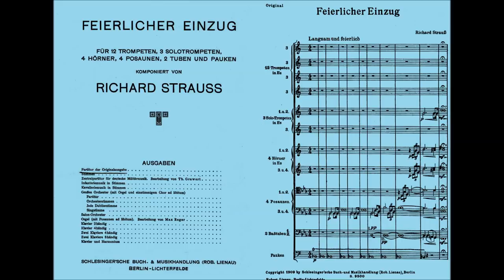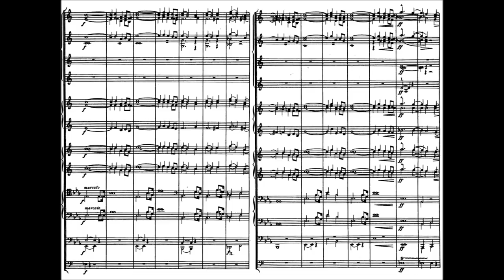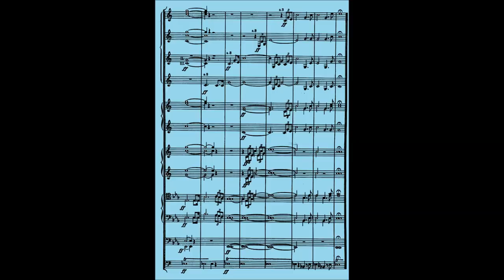Richard Strauss - Feierlicher Einzug der Ritter des Johanniterordens (1909)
Richard Georg Strauss (11 June 1864 – 8 September 1949) was a leading German composer of the late Romantic and early modern eras. He is known for his operas, which include Der Rosenkavalier, Elektra, Die Frau ohne Schatten and Salome; his Lieder, especially his Four Last Songs; his tone poems, including Don Juan, Death and Transfiguration, Till Eulenspiegel's Merry Pranks, Also sprach Zarathustra, Ein Heldenleben, Symphonia Domestica, and An Alpine Symphony; and other instrumental works such as Metamorphosen and his Oboe Concerto. Strauss was also a prominent conductor in Western Europe and the Americas, enjoying quasi-celebrity status as his compositions became standards of orchestral and operatic repertoire.

Feierlicher Einzug, TrV 224, arranged for Brass, Percussion and Organ (1909)

Michael Murray, organ and the Empire Brass

Festival Procession of the Knights of the Order of St. John (Feierlicher Einzug der Ritter des Johanniter-Ordens) was written by Richard Strauss in 1909. The occasion was an investiture ceremony for the Knights of St. John, a fraternal organization with roots going back as far as the 11th Century. Today, offshoots of this venerable order still exist, doing charitable works–primarily in aiding the poor and the sick–around the world.

The original scoring of this piece included parts for 15 trumpets, 4 horns, 4 trombones, 2 tubas, and timpani. Strauss later scored the work for full orchestra, including organ and optional chorus. An arrangement by Max Reger (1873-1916) for organ, 2 trombones, and timpani is still frequently performed today.